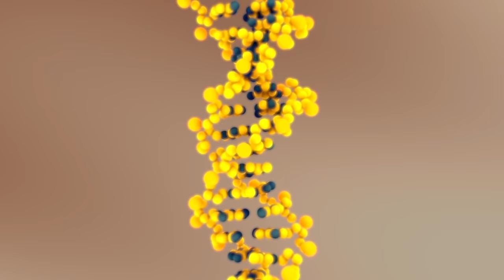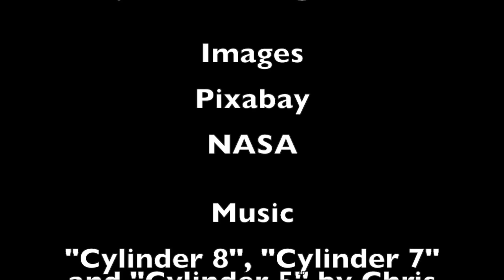10 Unpleasant Alien Civilization Scenarios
And exploration of 10 Unpleasant Alien Civilization Scenarios and speculation on what they might mean.